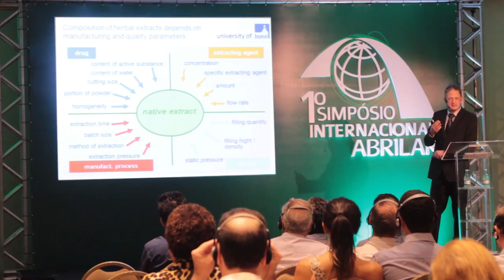1º Simpósio Internacional Abrilar | Farmoquímica S.A.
O maior especialista mundial em hedera helix - Dr Alemão Hans Haberlein esteve presente nos eventos no Rio de Janeiro, São Paulo, Salvador e Porto Alegre, para atualização dos médicos e uma aula sobre o produto, ABRILAR - Farmoquimica SA.